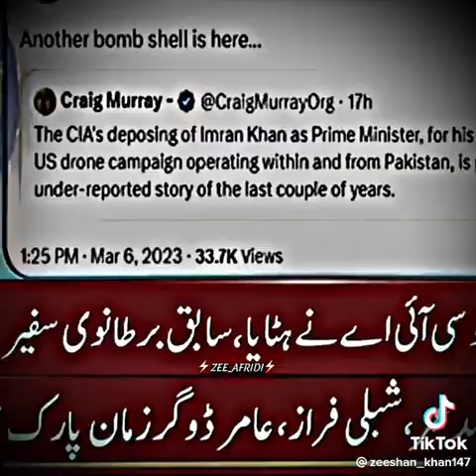Regime change Operation & Prediction of Late Gen Hamid Gul about the future of Pakistan.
gen hamid gul interview with ch ghulam hussain 02